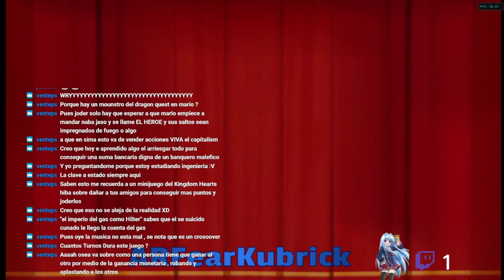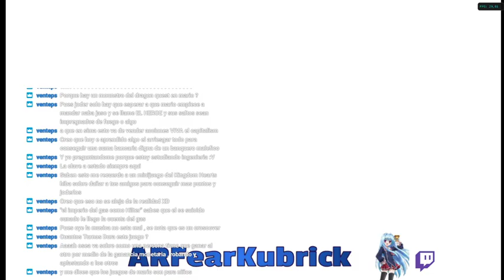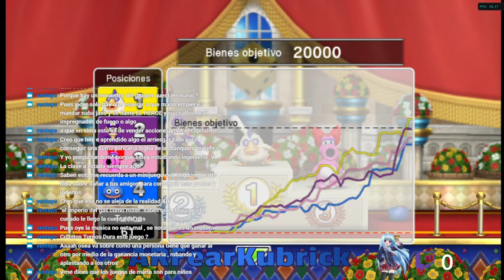Monopolio volcanico -- Distrito Fortuna (monopoly de mario)